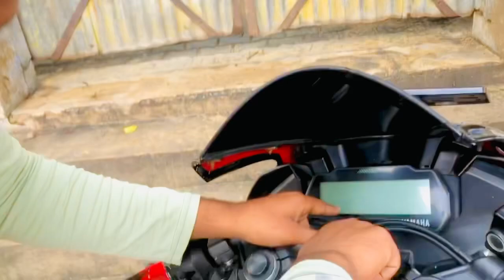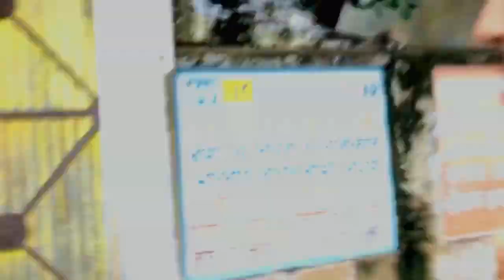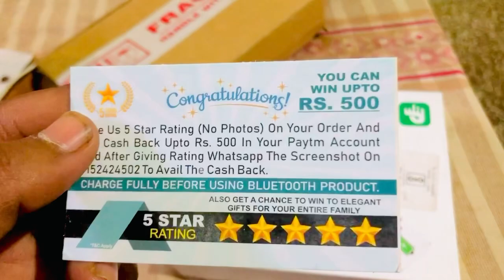Daily vloging ❤️ + New watch 👀 + (rewari) {haryana} ...village vlogs 👑